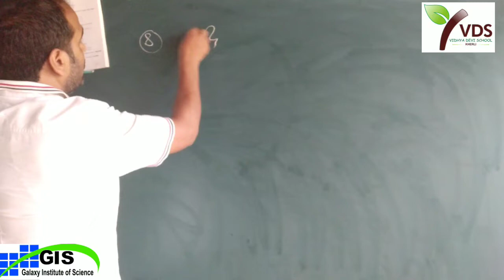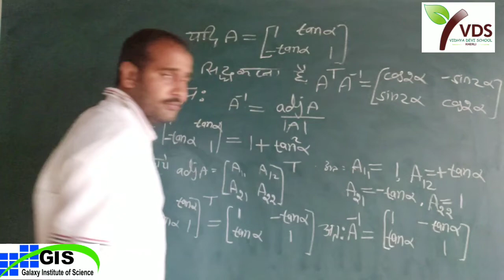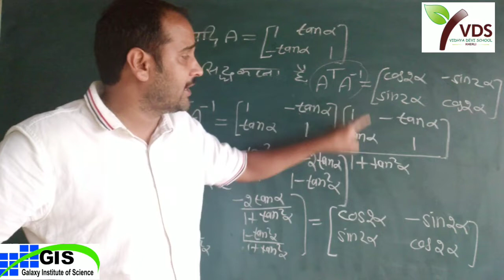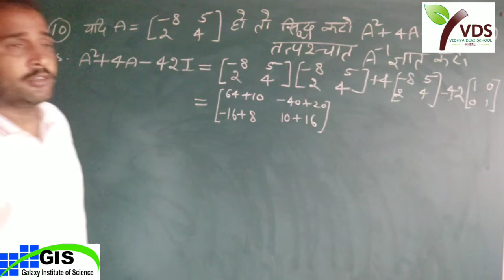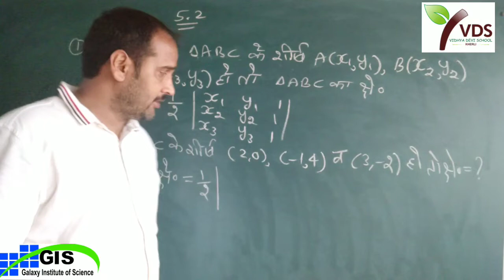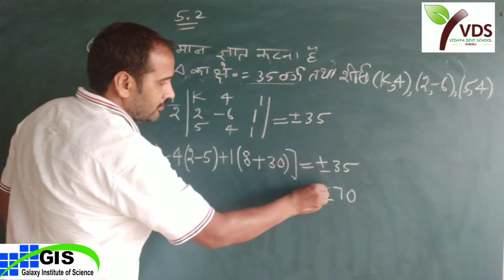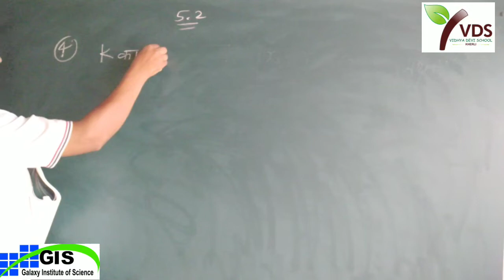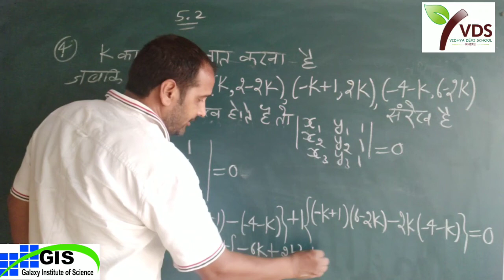12th Maths | Inverse Matrix and Linear Equation | Chapter-5th l Part-3 | Day-33 | RBSE | CBSE NCERT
12th Maths | Inverse Matrix and Linear Equation | Chapter-5th l  Part-3 | Day-33 | RBSE | CBSE NCERT

GIS KATHUMAR 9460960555 VDS KHERLI 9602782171

Part-5
Class-12th Maths

Part-6
Class-12th Maths l Chaptet-1st Part-6 composite function l संयुक्त फलन l द्विआधारी संक्रिया l Day 6

0:39 / 56:25

Class-12th Maths Chapter-1st and 2nd Questions Solution l Day 15 l RBSE l GIS Kathumar l VDS KHERLI

Class 12th Maths l Chapter-3rd l Matrix l Part-1 l Day-16 l RBSE l CBSE l NCERT l

Class 12th Maths l Chapter-3rd l Matrix l Part-2 l Day-17 l RBSE l CBSE l NCERT l

Class 12th Maths l Chapter-3rd l Matrix l Part-3 l DAY-18 l RBSE l CBSE l NCERT l

Class 12th Maths l Chapter-3rd l Matrix l Part-4 l DAY-19 l RBSE l CBSE l NCERT l

Class 12th Maths l Chapter-3rd l Matrix l Part-5 l DAY-20 l RBSE l CBSE l NCERT l

Class 12th Maths l Chapter-3rd l Matrix l Part-6 l DAY-21 l RBSE l CBSE l NCERT l

Class 12th Maths | Determinant | Chapter-4th l Part-1 l DAY-22 l RBSE l CBSE l NCERT l